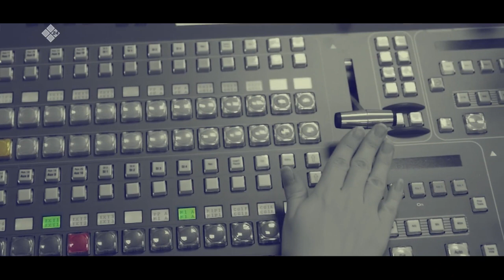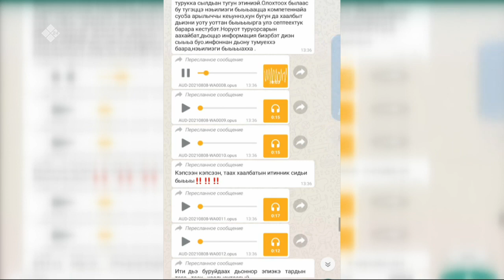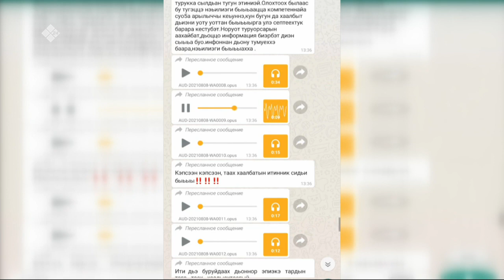«Олох үөһүгэр» биэриигэ: Саха сиригэр баһаарынай балаһыанньа туһунан (09.08.21)